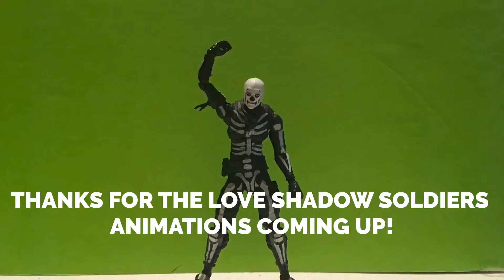THANKS FOR BEING PATIENT ANIMATIONS COMING UP SOON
with life as well as 2 other channels im working on i have been a busy man i thank you all for 200 subs as well as you all being patient and enjoying the content thus far! onward to 250 and then 300! and beyond